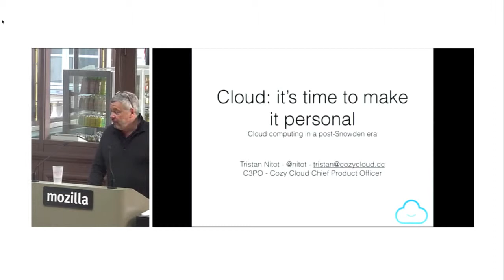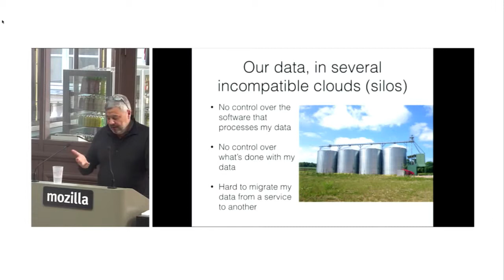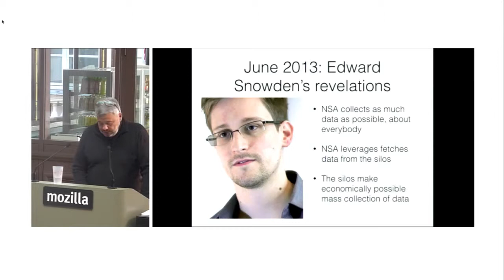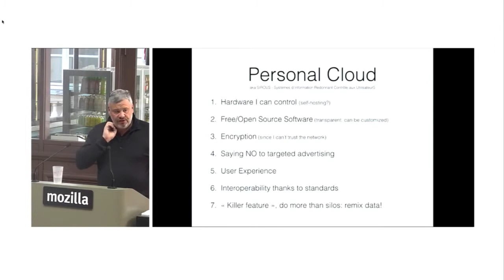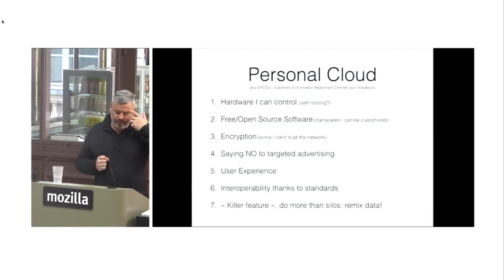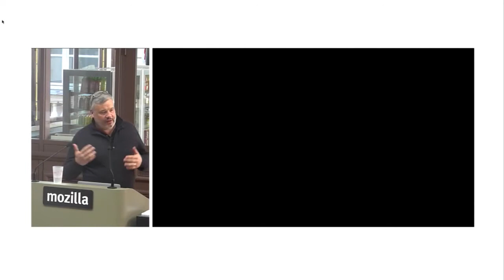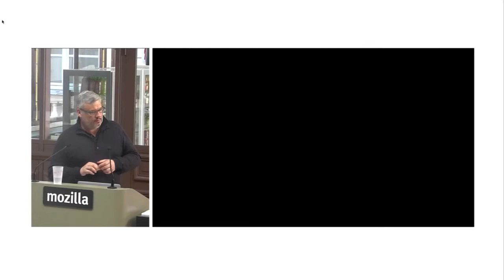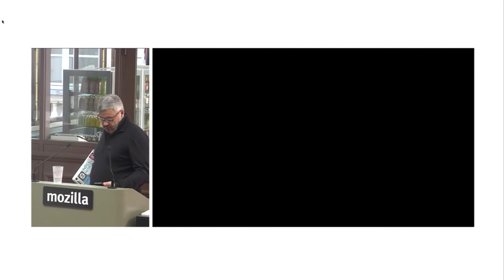Cloud: it's time to make it personal - Tristan Nitot - cozy.io - OuiShare Labs Camp #3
Cloud computing in a post-Snowden era

Tristan Nitot
Cozy Cloud Chief Product Officer (C3PO). Writing a book about on-line privacy & surveillance. Founded Mozilla Europe. @CNNum member. Biker.